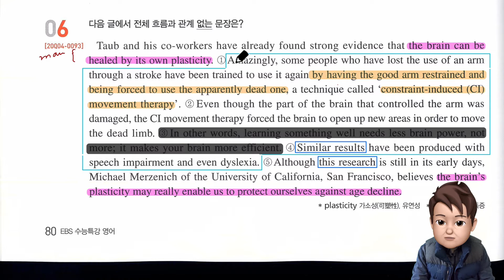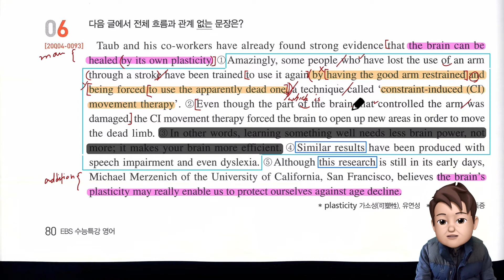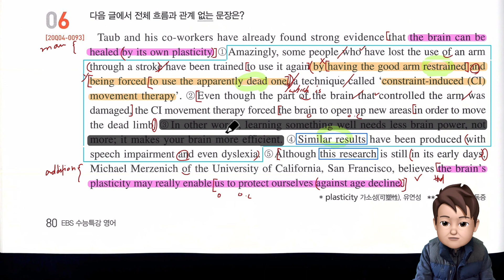2021 수능특강 영어 13강 6번